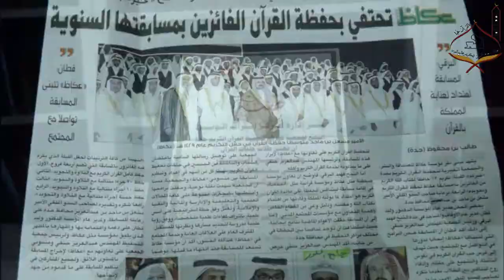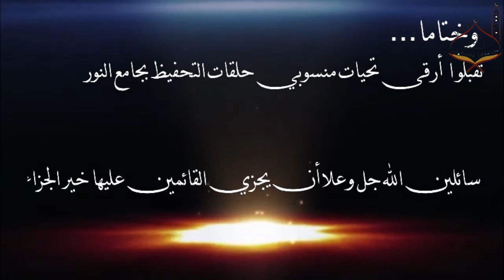حفل تاج الوقار || بجامع النور بحي العزيزية بجدة | 1436/4/14هـ